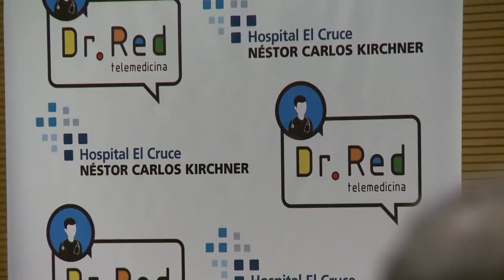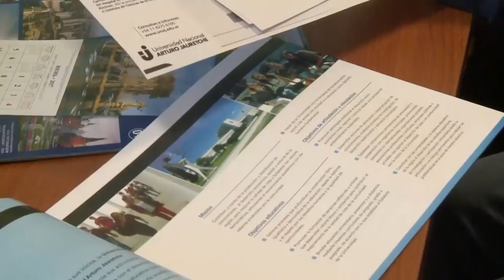Noticias UNAJ - Semanal N° 45 - Del 8 al 11 de agosto de 2016